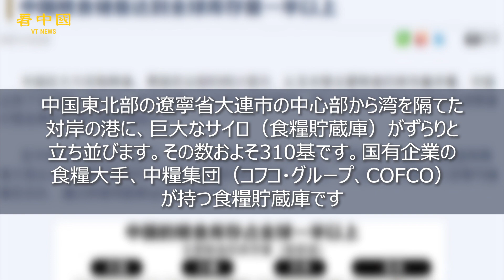中国、ひそかに食糧の買い集め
中国が世界の食糧の買い集めを加速し、物価を高騰させ、より多くの国を飢餓に陥れている。

◆関連SNS